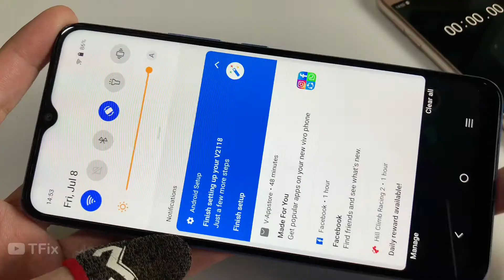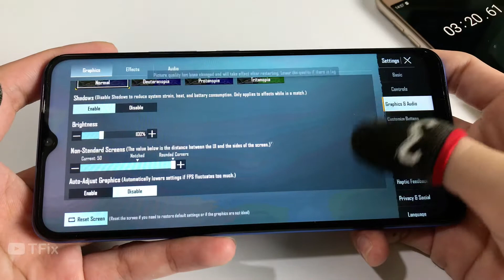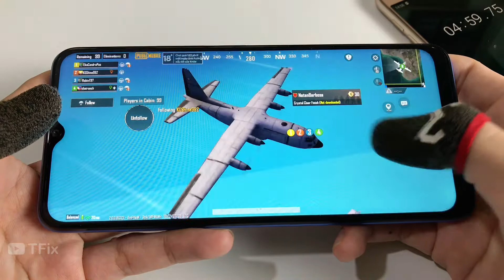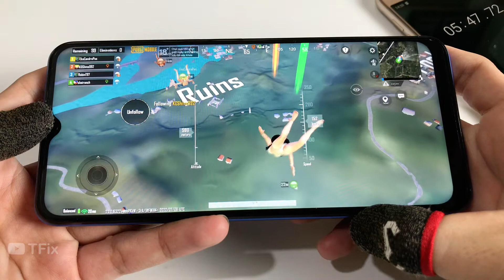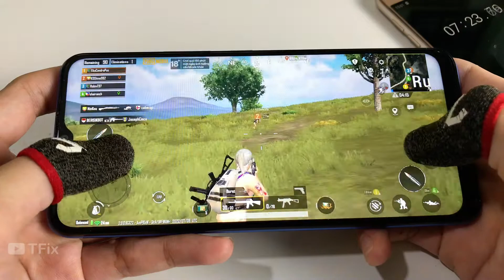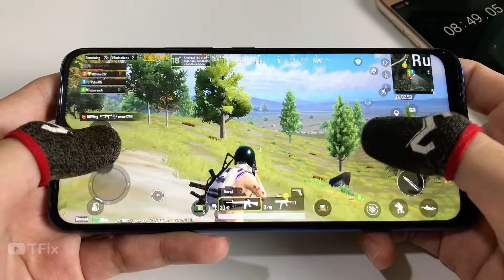Vivo Y01 PUBG Mobile Test | Helio P35, 2GB RAM